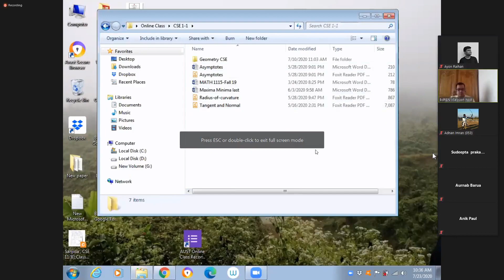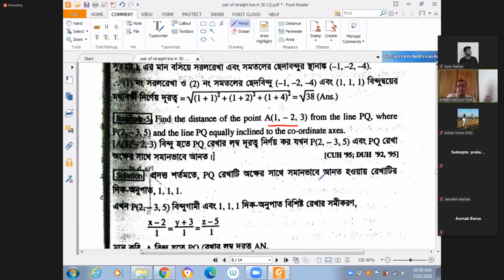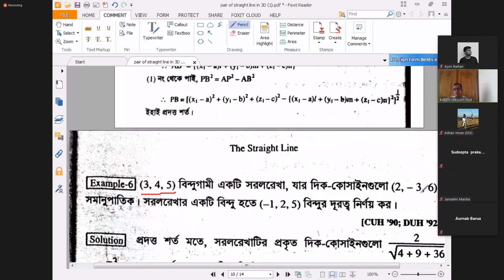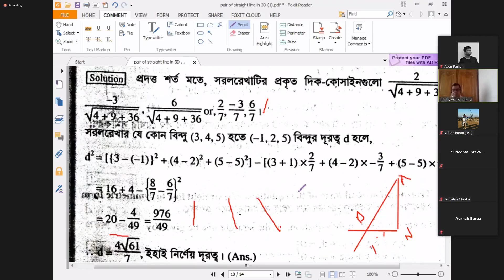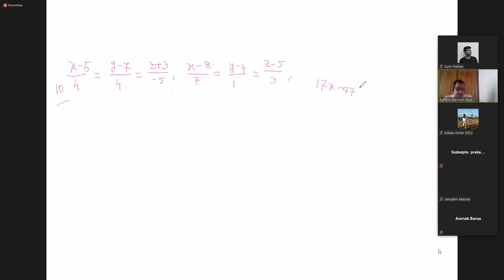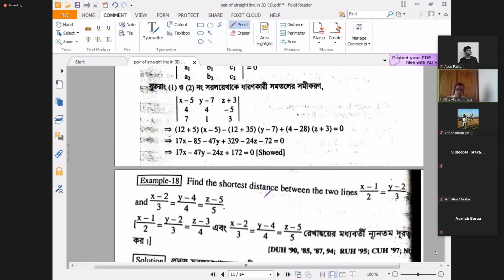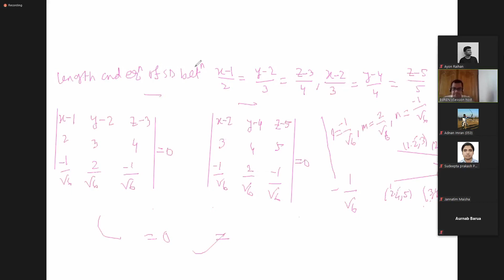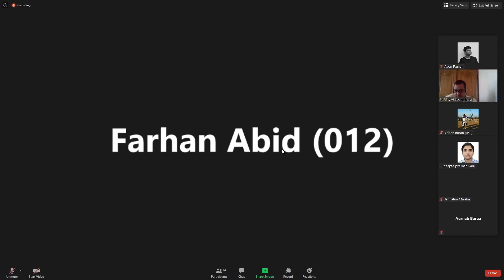Lecture 25: Pair of Straight Lines in 3D (Continued)